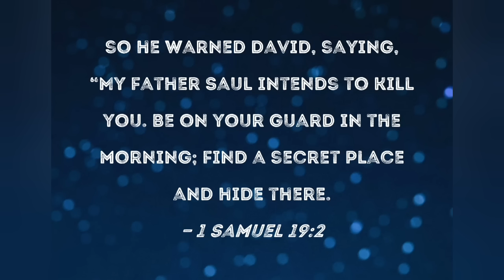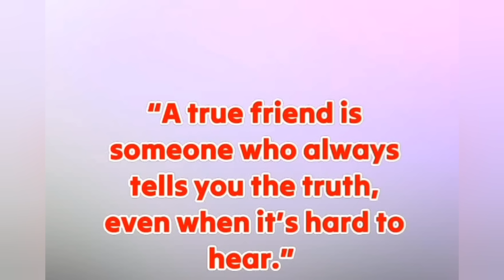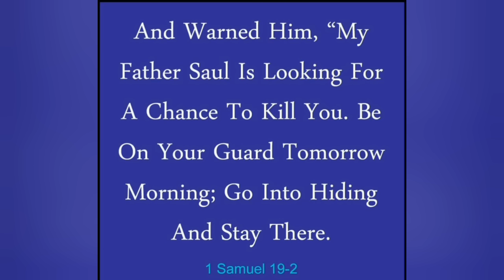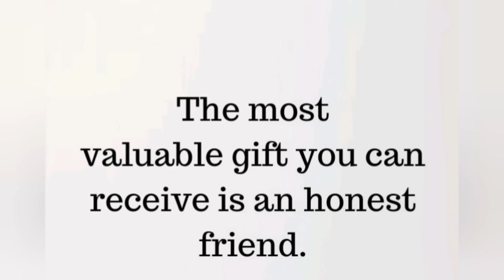CATHOLIC MEDITATION: Thursday - 18 January, 2024. (2nd Week - Ordinary Time, Year B).